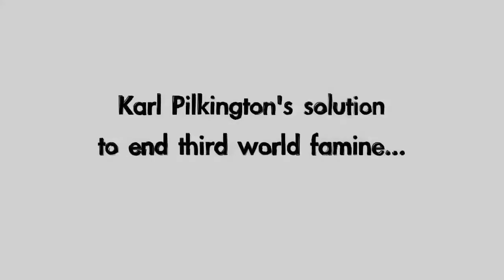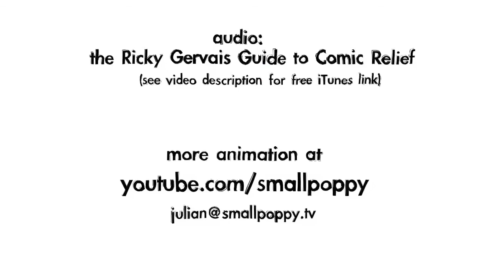Karl Pilkington On The Plight Of Starving Africans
This is an unofficial fan animation not associated with Ricky Gervais or HBO. Credit to the fan who put this together. I believe it was "smallpoppy". Please note: This was for comedy relief.

Karl Pilkington - from his early days "producing" the now infamous XFM radio shows with Ricky Gervais and Stephen Merchant, to his now increasingly popular television shows - is certainly an intriguing character.

Not bright, but certainly not dull, Karl is a northerner who says it how it is. Political correctness? No way.

I prefer the old gang at their finest: the XFM radio shows and their podcasts, but even today, Karl can surprise me by coming up with something so idiotic, yet thought-provoking at the same time. That's a special talent, K.P.